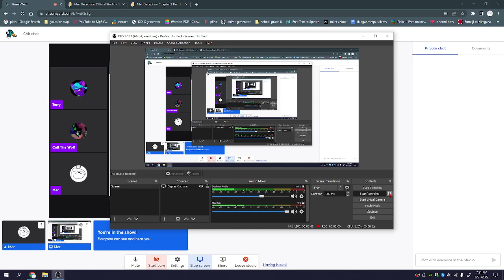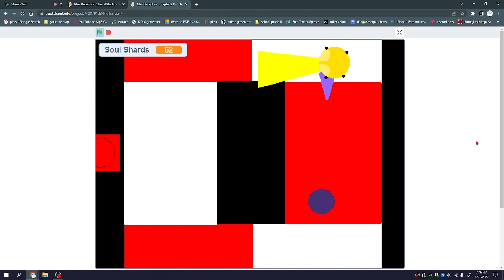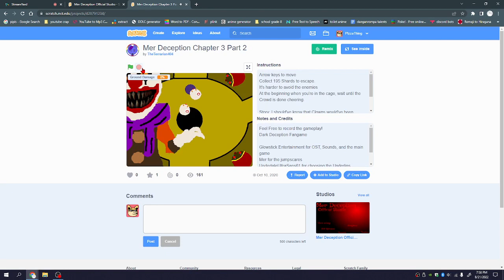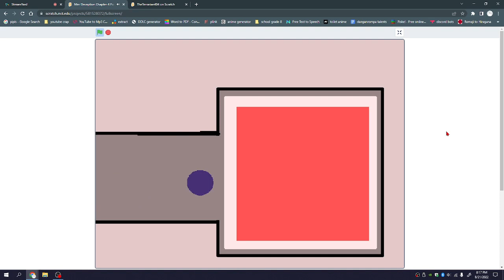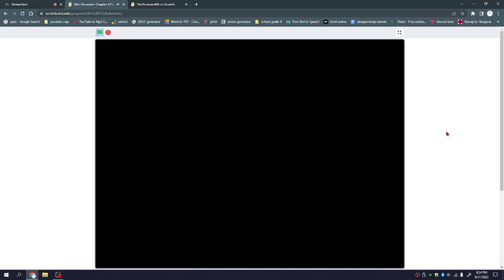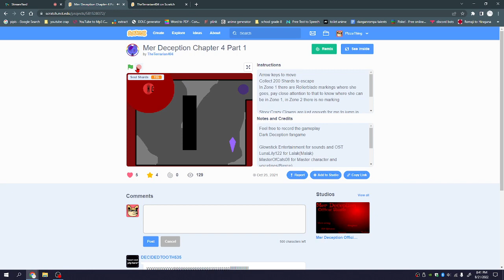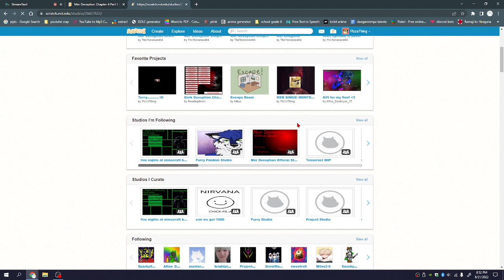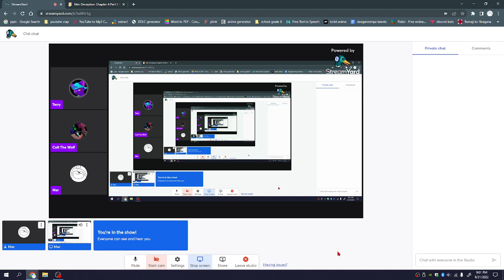THE MER DECEPTION MARATHON: PART 2/3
in this epic video i replay all the up-to-date mer deception games and not die (which i am not good at)
my reward for unperish: JUICY LORE (which I like)

I think my sickness is better in this video so that is good

you should play the games yourself, or terry's other games

I shall not forget to also thank Colt for epic appearance